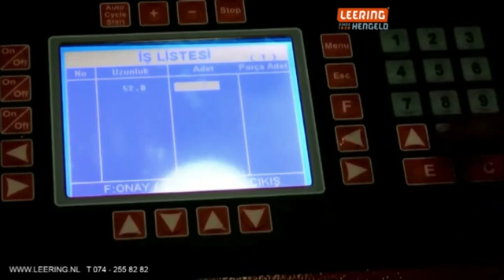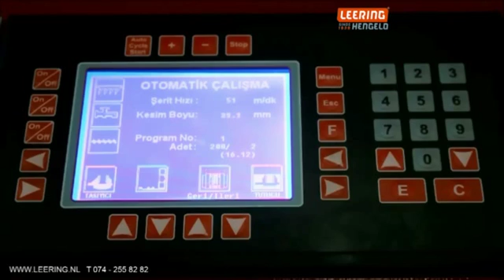Leering Hengelo Karmetal 440 WOS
Leering Hengelo zaagmachine Karmetal 440 WOS